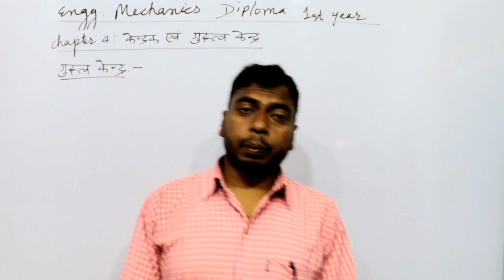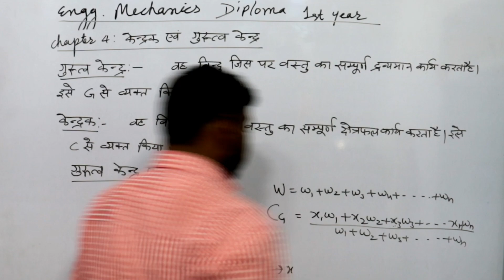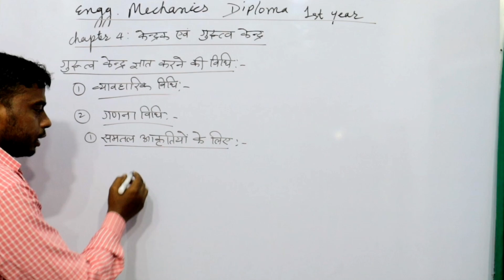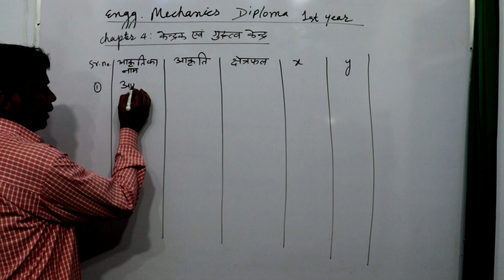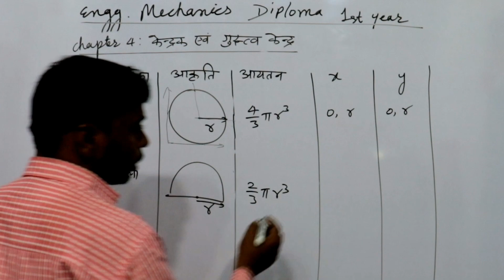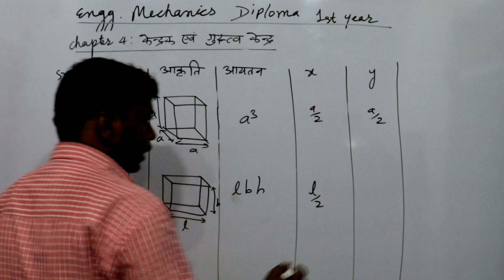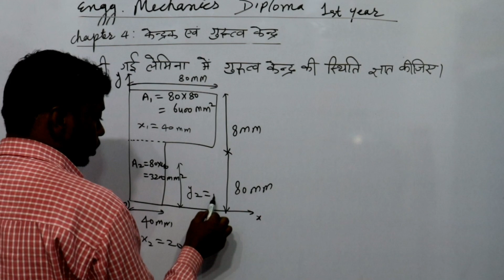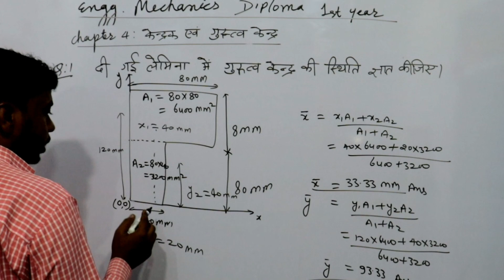centre of gravity in Hindi || centre of gravity definition, Derivation, formulas and Numericals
centre of gravity in Hindi || centre of gravity definition, Derivation, formulas and Numericals cg centre_of_gravity funny youtube shortvideo fun mechanics mechanical engineering centre of gravity,centre of gravity formula,centre of gravity in human body,centre of gravity in Physics,centre of gravity Wikipedia,centre of gravity class 11,example of centre of gravity,centre of gravity in physical education,centre of gravity of Earth,centre of mass,centroid,centre of gravity definition,centre of gravity vs centre of mass,centre of gravity of triangle,centre of gravity of semicircle